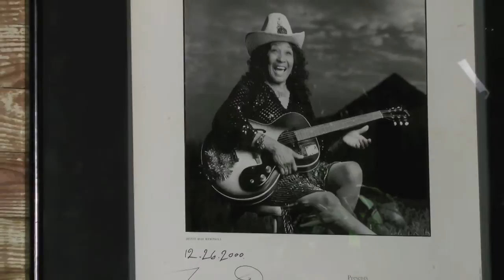RL Boyce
Elders Remember Panola County Music: A Teen Oral History Project is directed at improving the Emily Jones Pointer Library's music collection in Como, Mississippi.

Through interviewing local musicians and historians, students have created a series of videos that reflect on the history of blues, gospel, opera and community theatre in Panola County, Mississippi.

The Mississippi Library Commission awarded the Institute of Museum and Library Service (IMLS) Library Services and Technology Act (LSAT) grant to the Emily Jones Pointer Library in 2010 to fund the project.